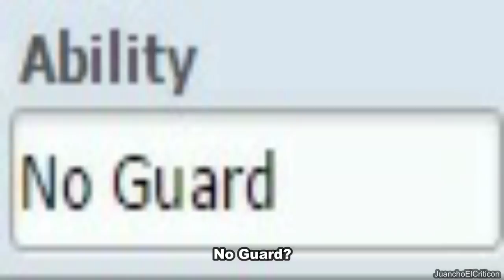Jotaro plays Pokemon Showdown!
D'Arby stole the Nintendo Switch from Jotaro's daughter that he was going to give her on his birthday, Jotaro takes action and challenges him to a battle he will never forget.

Thank you all for the good reception of these videos, I love doing these things.

The realization of this video was thanks to the inspiration of this video from Strid98: